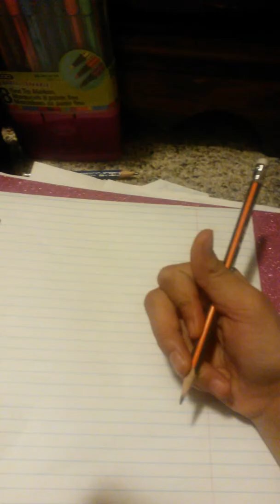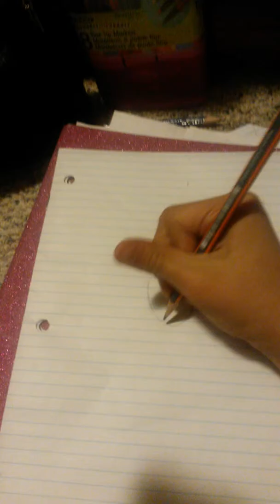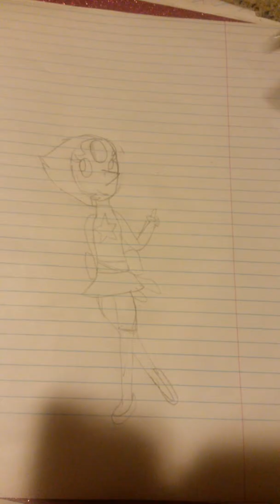How to draw pearl and Connie!